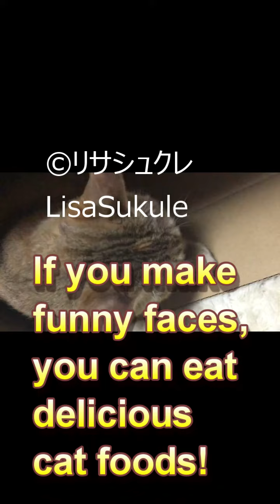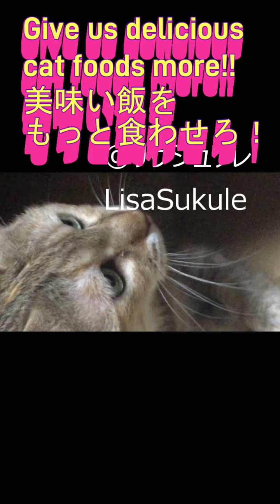私と猫のおもしろい会話！My&my Cats's Funniest Conversation!! 猫と私の不思議なお話！Mysterious Conversation with cats!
愛猫と面白い会話してみました！
I talked to my Cats with funny conversations !

Highly rated, message, video playback again!

私の猫とイラストがメインです。あとは雑学と趣味になります。
I post about my cats, drawings, paintings, pictures, videos, trivia, hobbies.